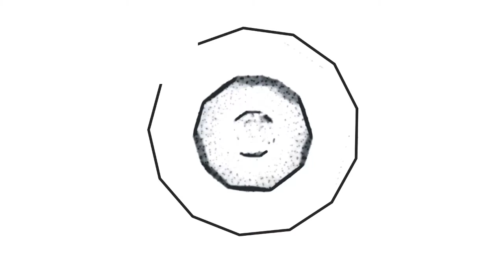Marlo ile Shrek 2 Team Action Oynuyoruz | Bölüm #1